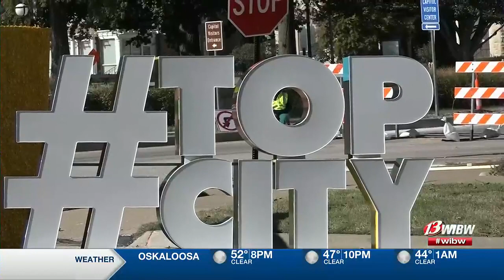Topeka-themed Broadway song to be featured in upcoming commercial